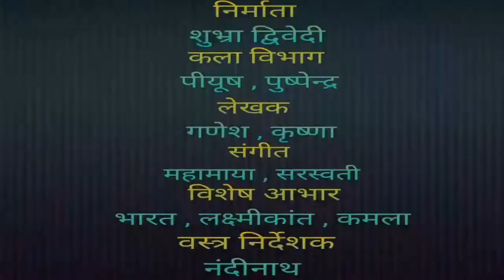RTICanNotBeTurnedIntoToolOfPersonalVendettaByEmployee RightToInformationAct SmtUmaKanti FaqirChand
In this video we talk about whether an employee can place RTI application for personal vendetta? What CIC says in Uma kanti and Ramesh chandra vs Navodaya vidhyalaya and faqir chand vs Northern western Railway Bikaner case? Listen whole vedio.

His other works:
GC&EC Member PDUNIPPD

Or